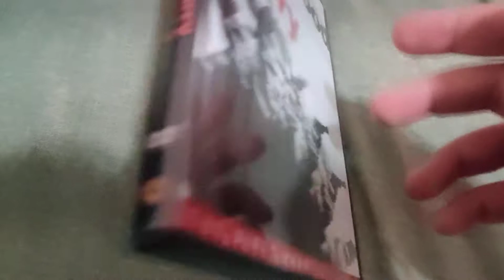Dirty Harry DVD Overview!